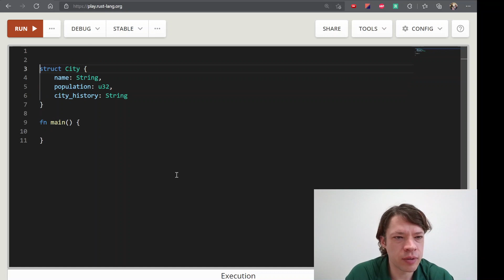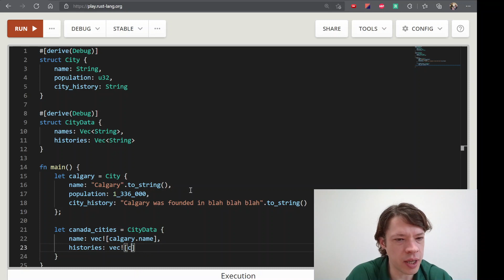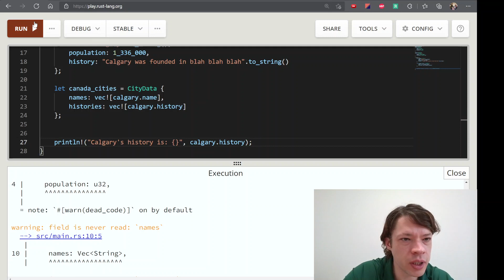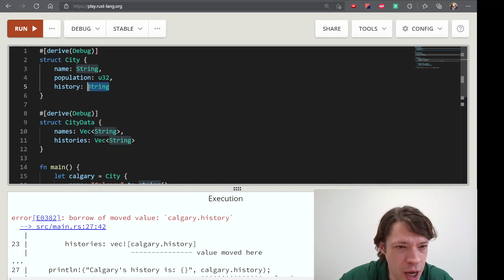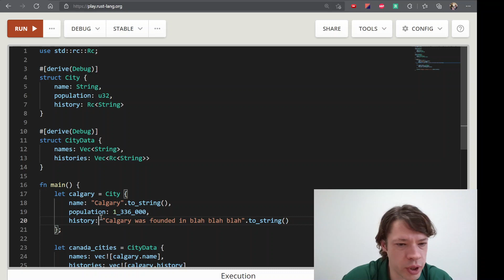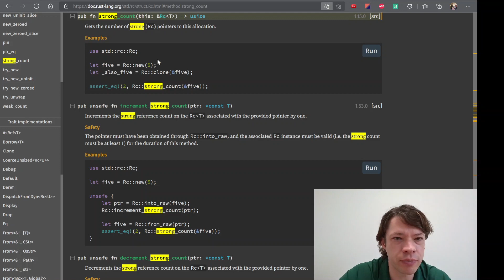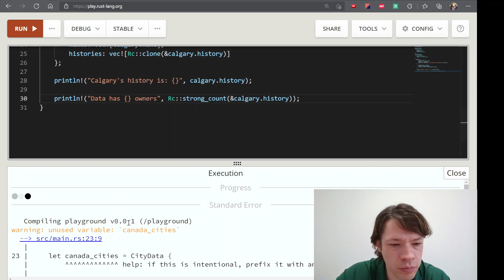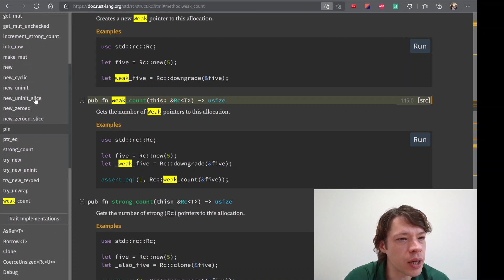프로그래밍 언어 러스트를 배웁시다! 098 Easy Rust in Korean: Rc example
영어로 써 있는 Easy Rust를 이제 한국어로! Rc example